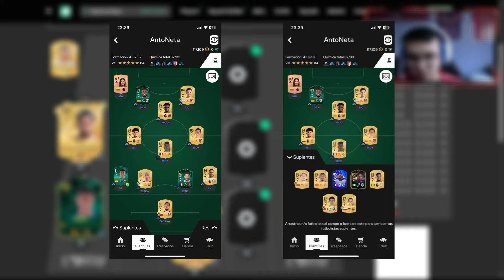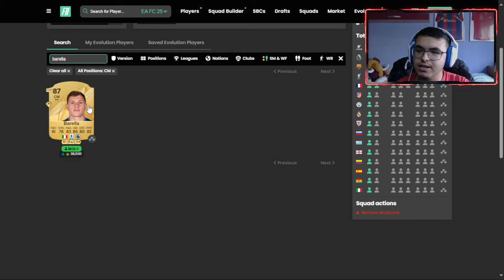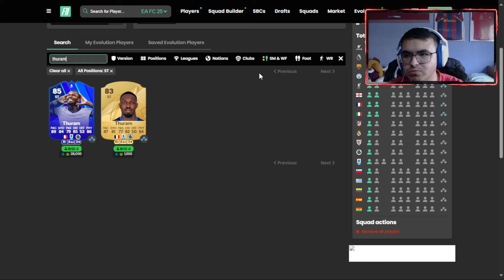HACIENDO EQUIPOS A SUSCRIPTORES #2 - EA FC 25 GeForce711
SI NECESITAS AYUDA CON TU PLANTILLA NO DUDES EN PONERLO POR LOS COMENTARIOS.